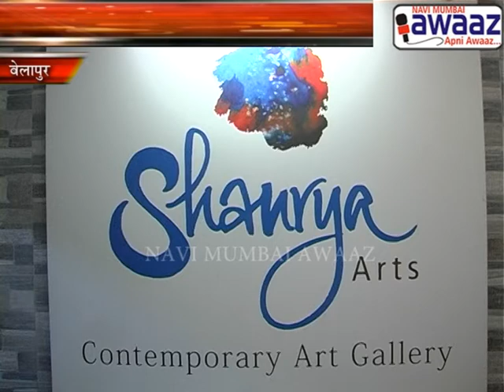Navi Mumbai Awaaz Feeling 77 photo Art exhibition at CBD Belapur